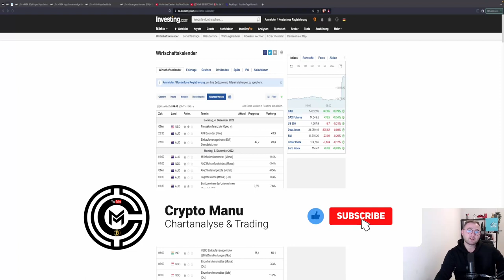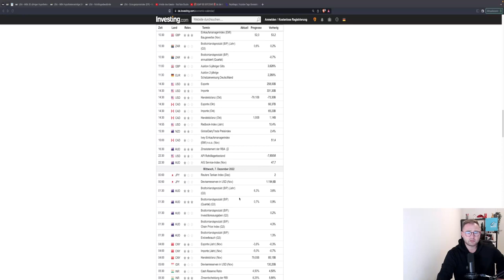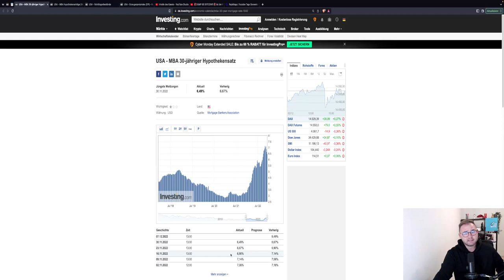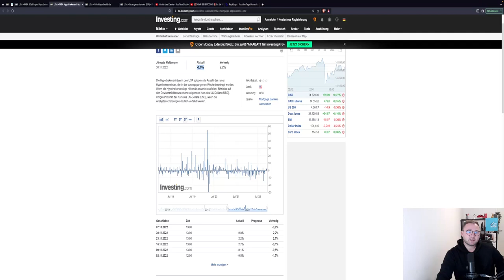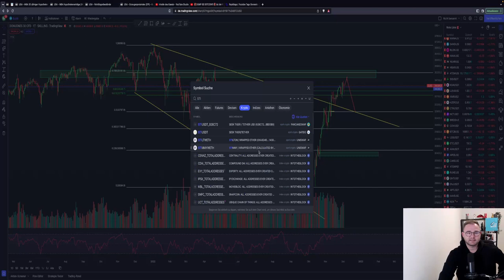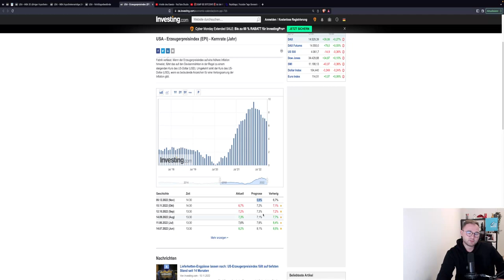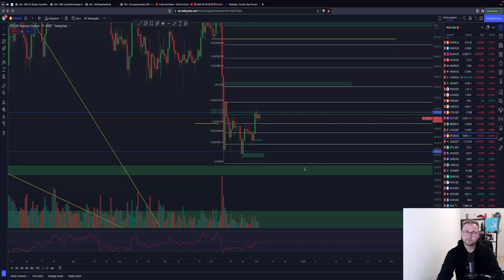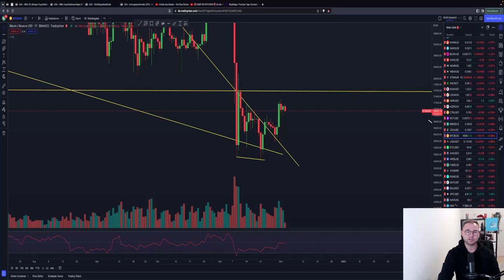ENDE DER RALLYE?!🚨 CRASH vorprogrammiert? Wochenausblick DOW30, SPX, NDX, DXY & BTC TA & News